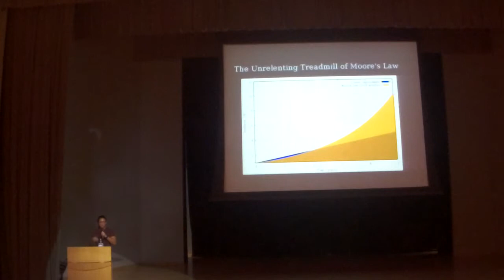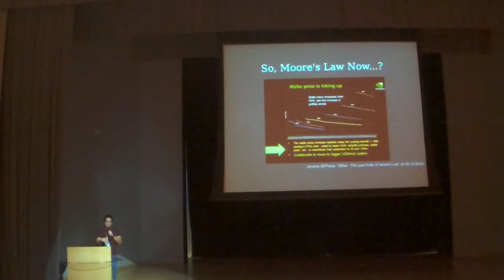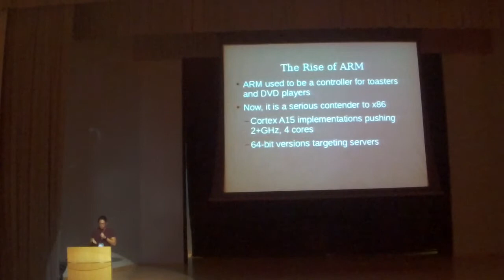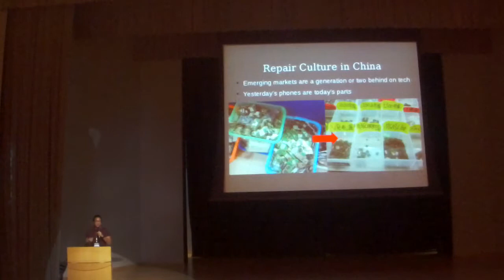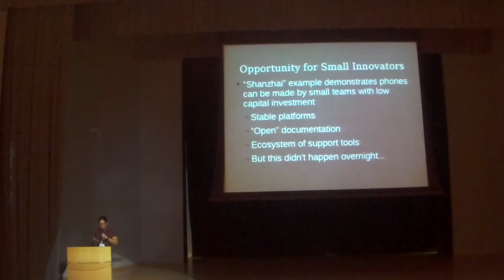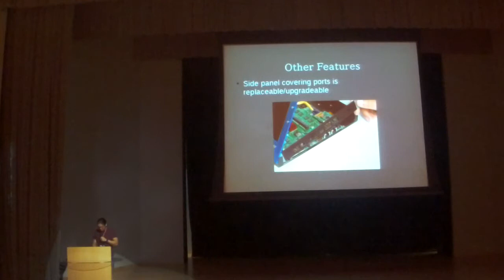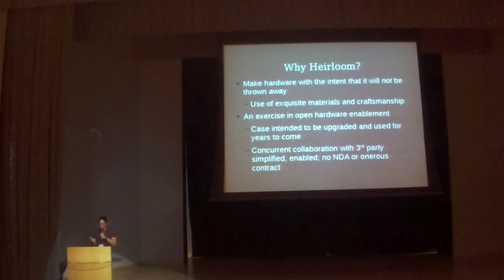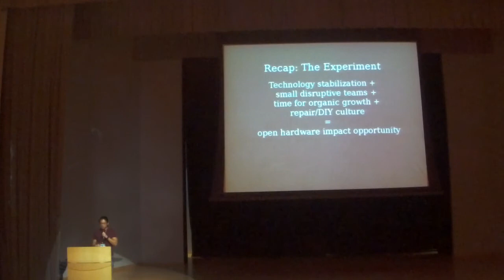Novena and Open Hardware Development - Bunnie Huang - FOSSASIA Summit 2015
Speaker: Bunnie Huang, Bunnie Studios

Description:
Bunnie will discuss underlying trends in technology that have conspired to enable small teams backed by user communities to create potentially disruptive open hardware ecosystems. Novena, an open hardware laptop that bunnie and his collaborator, Sean 'xobs' Cross, created will be presented as a case study of a project enabled by such trends.